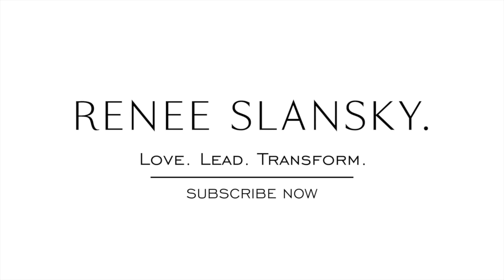Dating app Pairing review : the dating app uses mutual connections to find love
If you are looking for a dating app that is different then it's time to try Pairing. It's a new dating app that uses mutual connections to find love.  Here is my review of the dating app Pairing!

Single ladies don't forget to get my brand new free guide "Are You Datable ?!"

Review Of Pairing the Dating App :

With hundreds of dating apps our there , I get to see the good , the bad and the complicated . So when I was approached by Pairing to take a look at their app , I was pleasantly surprised.

On first glances I felt that it was a little corporate and definitely not your typical dating app with photos galore. But on closer inspection and a chat with the developers , I realised that this app has huge potential to offer something that a lot of the others don't !

The fact that this app is not encouraging users to just swipe through the numbers is refreshing. And the concept behind it being to match people through mutual connections and friends ,brings a new element of trust back into online dating.

I really loved the idea that they aren't connected to social media accounts as well , because I think it's important to get to know your date outside of what they project on social media. because let's face it , there is a little stalker in all of us!

This app still needs a little more fine tuning visually , and it needs to have enough users to make it work in it's favour , but the foundations and concept are solid and I think that it is an app that will start attracting the more serious types that want a real relationship , not just a hook up.

Now a side note about my reviews ; whilst I get paid to review apps , books products and more , no one can buy my opinion . My heart is to make sure I guide each and every one of you in the best way possible to set yourself up for a healthy , loving relationship.

I think dating apps when used the right way are a great tool to meet possible matches . I said yes to Pairing because they are an app that have a concept that is fresh and encourages transparency , safety and authenticity in dating .

If you want the full review head to my blog to check it out now :

Hi, I’m Renee Slansky and I help women accelerate their soul mate into their lives whilst also falling in love with who they are and living a life full of happiness and purpose.

P.S.:  I also help men maximise their potential, build their confidence and find a woman who values them !

My Courses ||

FREE STUFF FOR WOMEN ||

FREE STUFF FOR MEN- ||
Teaming up with The Attractive Man, here are some free cheat sheets to help you gain confidence and approach women:

About Renee Slansky || About This Channel

Renee Slansky TV is a spin-off of The Dating Directory- the number one dating and relationship blog in Australia.
This channel is here to educate, inspire and uncomplicate love!
Renee Slansky is a professional dating and relationship coach, speaker and TV presenter who is on a mission to bring more love education to the world.

WE POST|| Several times a week!